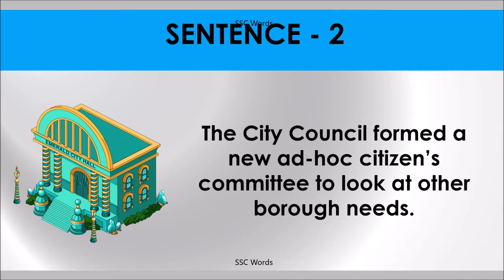AD HOC Idiom 1547 # Meaning and five sentences # SSC Words